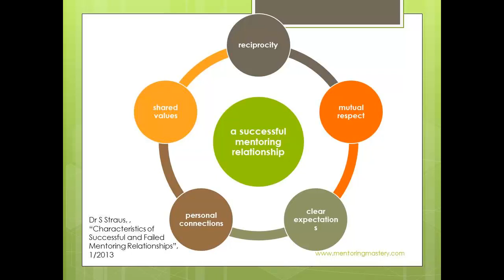Building the Mentoring Relationship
- takes a look at Dr Sharon Straus's, "Characteristics of Successful and Failed Mentoring Relationships", published in January 2013.